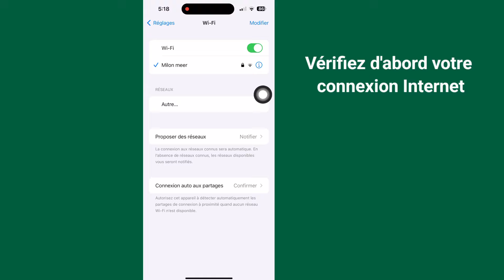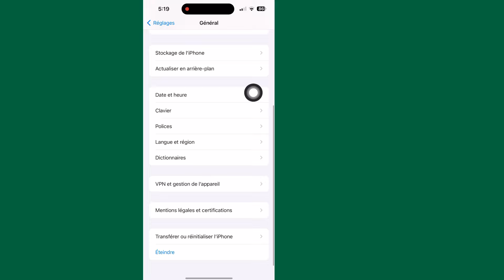Désinstaller iOS 18 pour repasser sous iOS 17 ! (Downgrade)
Je vais vous montrer comment supprimer iOS 18 bêta de votre iPhone. Regardez cette vidéo et découvrez comment supprimer iOS 18 bêta de votre iPhone.

Comment supprimer iOS 18 bêta de votre iPhone.
Veuillez suivre toutes mes instructions à l'écran.

🤷‍♂️ Autres requêtes connexes :

Comment supprimer la version bêta du développeur iOS 18 de l'iPhone,